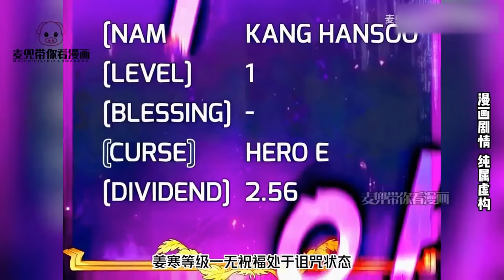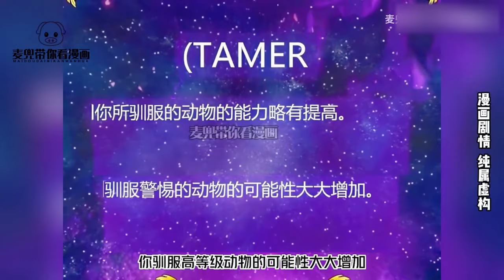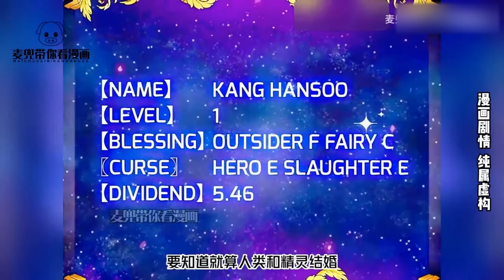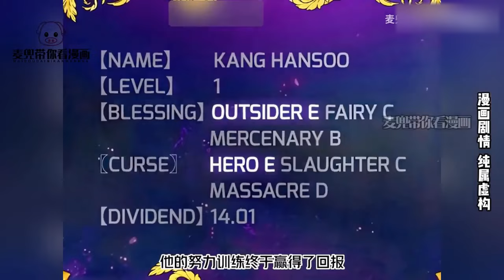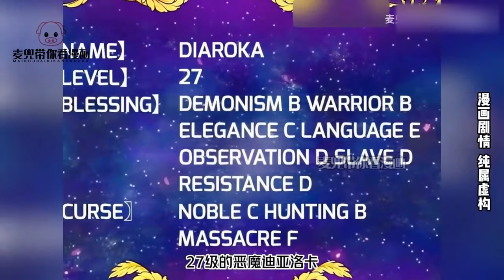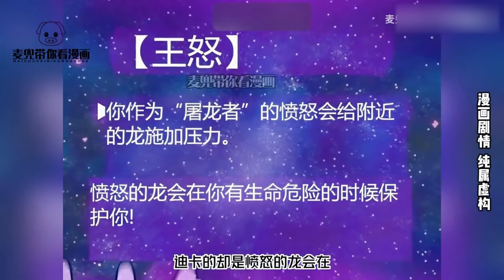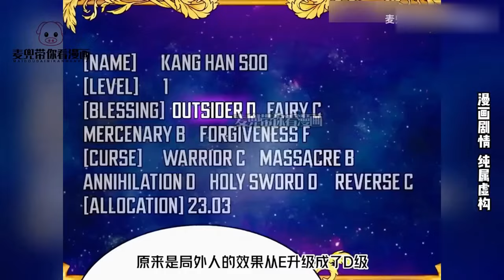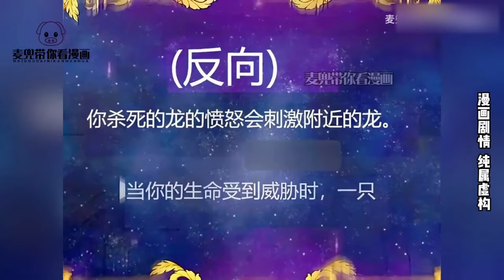一口氣看完【魔法英雄】男主意外穿越只想回家，女神陰差陽錯將他傳送到了怪物大本營，一場魔法的歷險開始了#動漫#劇情#逆襲#爽文